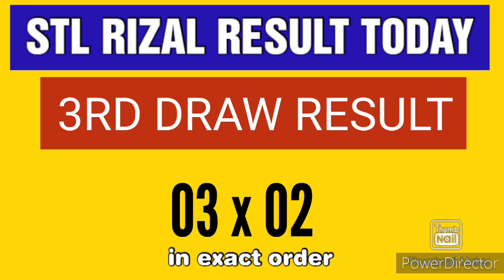STL RIZAL RESULT TODAY 3RD DRAW SEPTEMBER 6, 2023 8:45PM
3RD DRAW RESULT, STL RIZAL SEPTEMBER 6, 2023